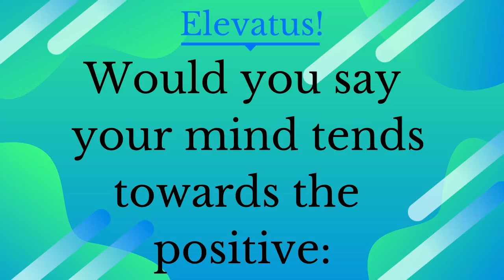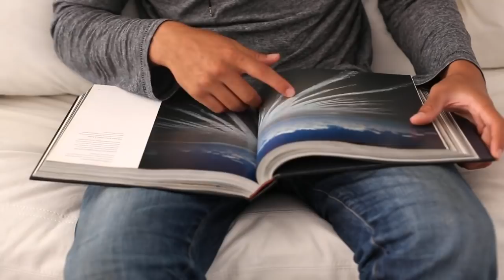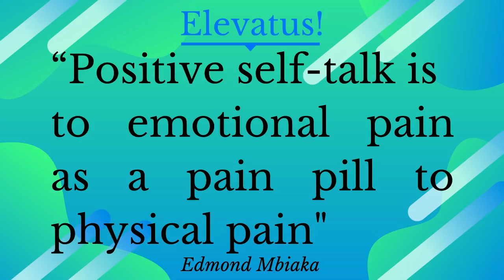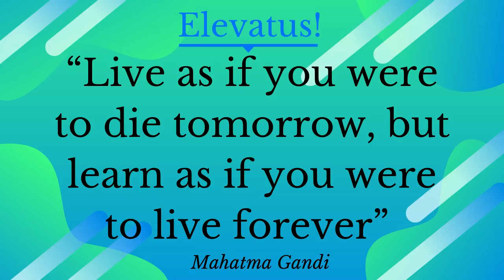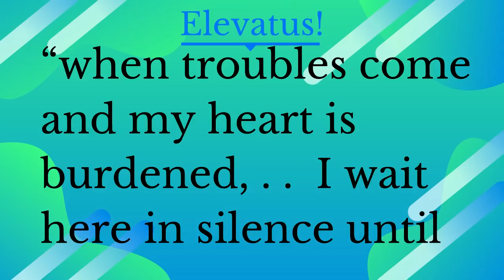How to get a positive attitude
Habits for a positive mindset. You can develop a positive attitude by adopting 5 habits discussed in this video. There is power in your mindset. Using her experience in business and research, Dr Ngahu recalls the effect of mindset on life,career and business.

Everyone has both positive and negative perspectives. But your mindset is determined by the dominant outlook. In what direction do you lean most of the time?

In this video, Dr Ngahu talks about the importance of working to shift your mindset to a positive direction especially at this time.

Positive thinking does not mean that you are not aware of the bad and ugly sides of life. What it means is that while aware of all that, you consciously choose to focus on the positive a lot more that the negative . It’s a choice you make. In this video Catherine discusses 5 ways to make the change  and shift to a more positive mindset.

She advises the  use of the 80/20 rule to decide who to spend most of your time with.. She emphasizes the need for a positive mental diet, positive self conversation, learning a new skill, and the practice of gratefulness or appreciation.

In this episode Dr. Catherine Ngahu passionately talks about the power of positive mindset and the importance of positive  thinking for success in life, career and business.

1. 8 Steps to Create your Vision by Dr. Catherine Ngahu

2. 4 Ways to Win Customer Trust in a Connected Digital World. By Dr Catherine Ngahu